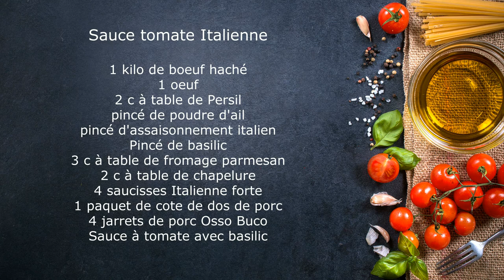Sauce tomate à l'italienne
Recette maison. Ensoleillez vos assiettes avec notre sauce tomate italienne. Une sauce consistante et savoureuse qui exhale la saveur de la tomate et s’accommode de très nombreuses manières.